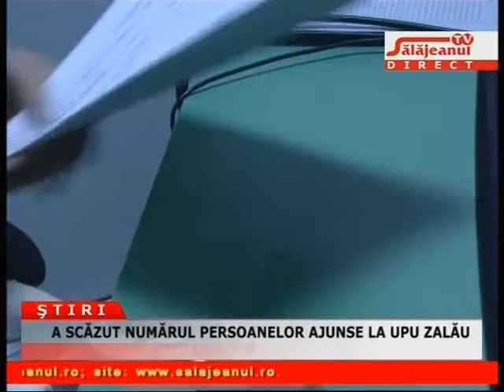A SCAZUT NUMARUL PERSOANELOR AJUNSE LA UPU ZALAU